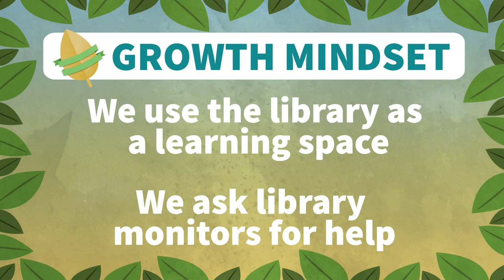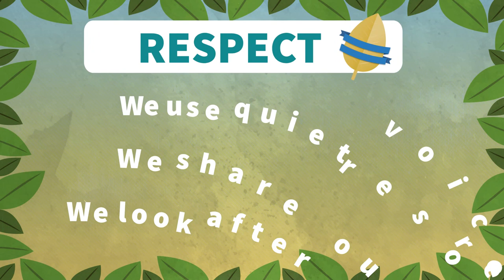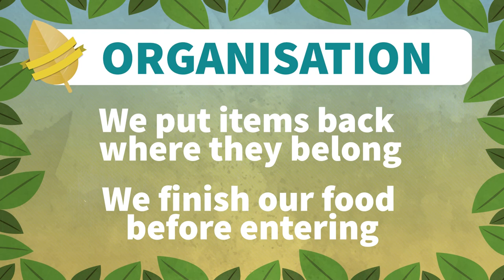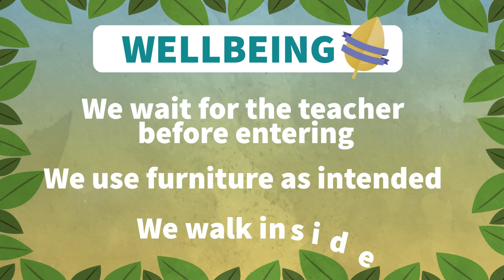Library - GROW @ Charles Weston School